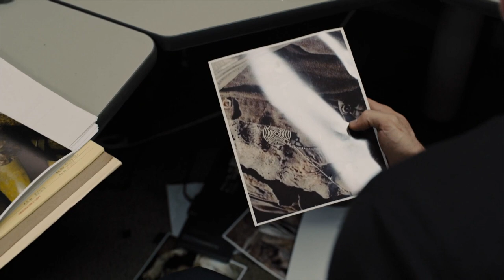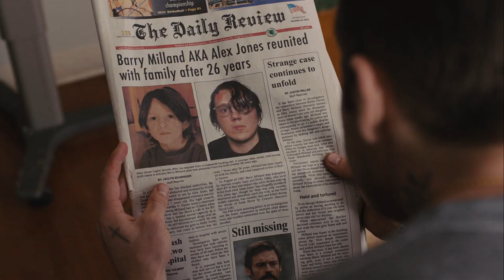Prisoners | One Fatal Flaw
This series aims to discuss films that I argue suffer tremendously from a single writing/directorial decision. That is not to say that it is the ONLY flaw in the entire film nor do I mean to say said flaw makes the film a complete and utter crap shoot, but rather the particular flaw significantly reduces the quality of the film and/or prevents it from being far more effective and/or thematically brilliant than it already may be.

To begin this series, I will discuss the very film that inspired it: Dennis Villeneuve's 2013 thriller film Prisoners.